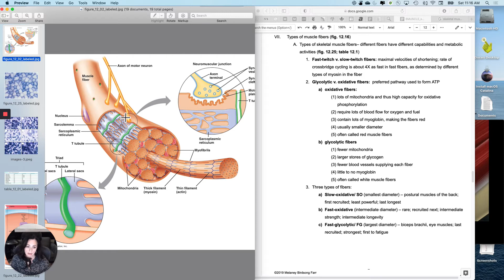Muscle Phys7 Types of muscle fibers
Guided lecture notes are available to my students at no cost.